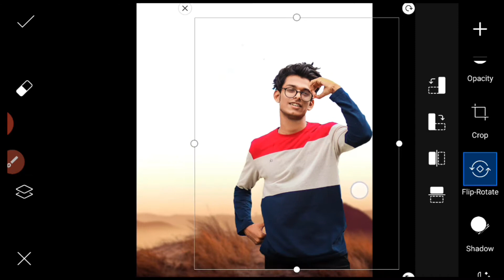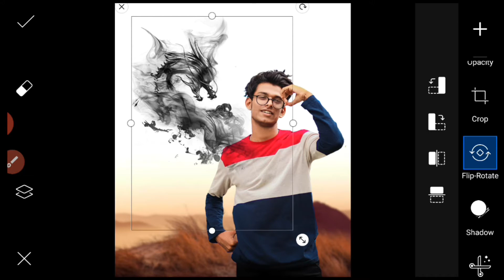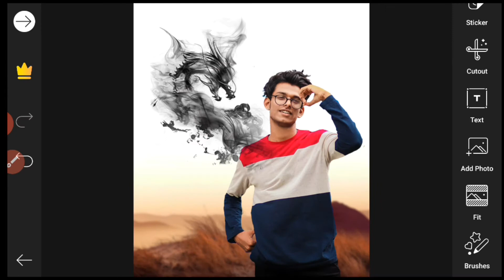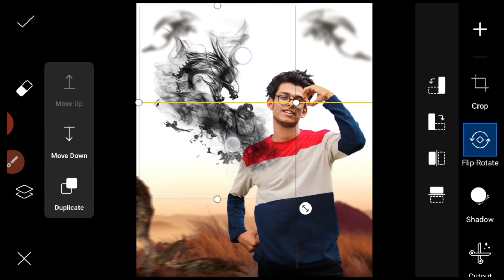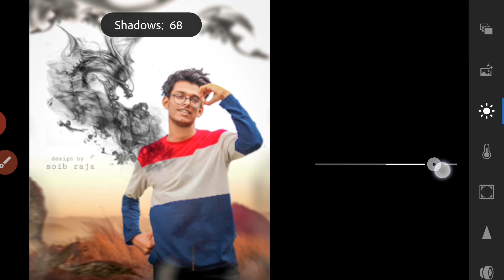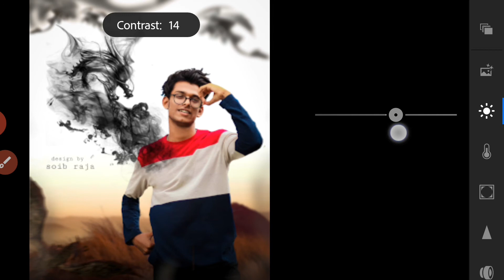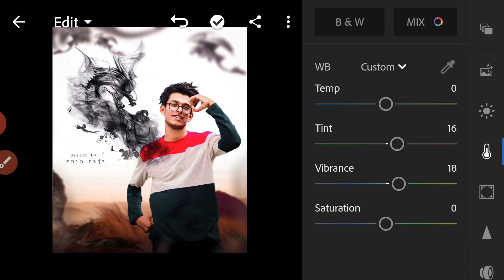Dragon Smoke Photo Editor || PicsArt Dragon Photo Editing Dragon Photo Editing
अगर आपके कोई भी सावल या सुझाव हो यो हमे comment करे या फिर instagram पर massage कर सकते है। PicsArt editing tutorial,Lightroom ______________________________ _____________________________________ Your Queries..
dragon picsart dragon editing
picsart editing dragon ball
snake photo editing
wings photo editing
photoshop dragon photo drawing dinosaur photo editing
vijay mahar dragon photo editing
picsart dragon ball dragon photo editing picsart